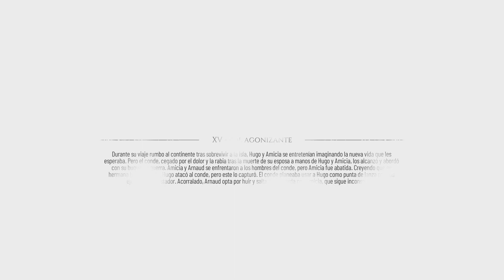A Plague Tale: Requiem